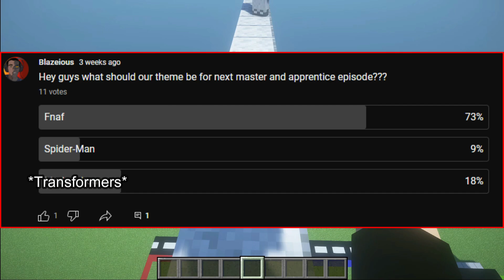Master and Apprentice #6 CupCake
This episode the only twist was we built a specific character from FNAF not the best twist but i couldn't think of anything else, maybe i should let you guys decide the twist next episode lol.

@JoshproGaming126 go sub to him he is improving some what lol

Go check out the latest uploads of this series

Also go check me out on Instagram and TikTok